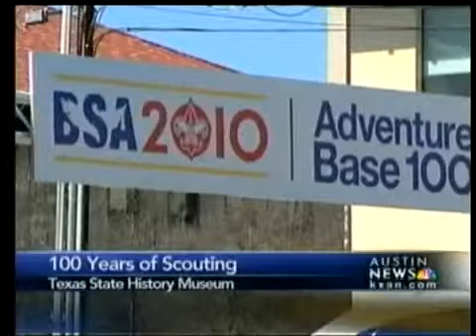Rohrersville Maryland Bankruptcy Lawyers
Call filing bankruptcy chapter 7 filing for bankruptcy chapter 13 Chapter 7 Bankruptcy Attorney Chapter 13 Bankruptcy Lawyer chapter 11 bankruptcy laws Rohrersville Maryland